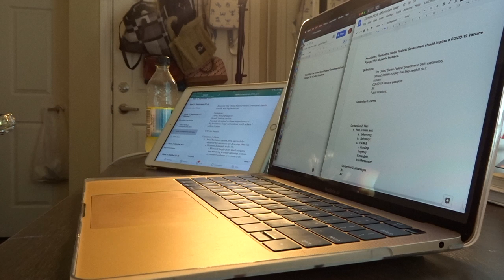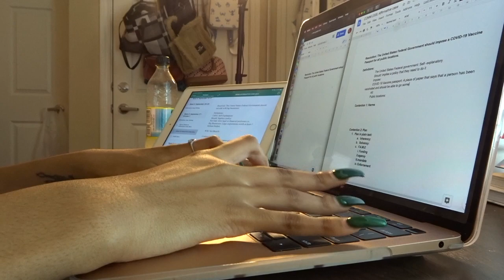college diaries episode 4/ asia lafaye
✨I am currently a junior in college at the Prairie View A&M University.

birthday: March 24
age of uploading: 20
major: mass communications
zodiac signs: Aries (sun and moon) Virgo (rising)

Premiere pro and photoshop

124